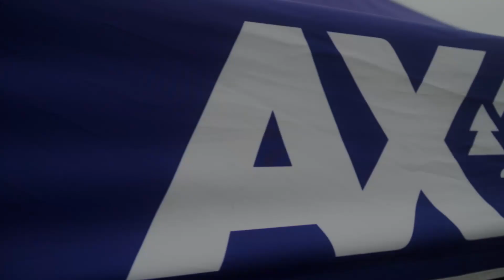Ride In AX 2021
La vidéo officielle de Ride in Ax 2021 est là !

Venez à la découverte des pistes Vtt de la station d'Ax en Ariège (09).